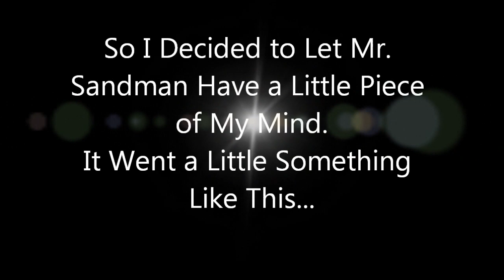Mr. Sandman - Leave Me Alone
I suffer from insomnia on many occasions. Many times I began to get very sleepy when It is time to get up. This is VERY frustrating so I decided to let Mr. Sandman Know how I feel about this.